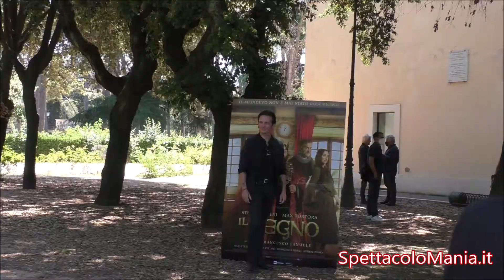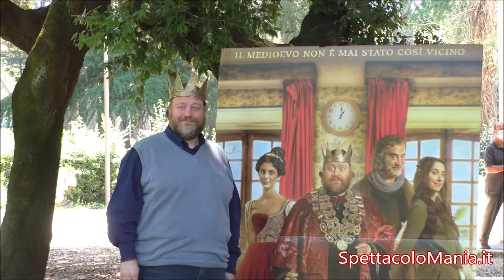Il Regno: il photocall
Il Regno: il photocall con stefano Fresi, Max Tortora, Silvia D'Amico, Fotinì Peluso, Francesco Fanuele